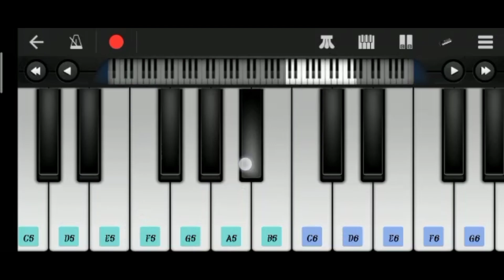🎹🎥जनम जनम 🧑‍🤝‍🧑का साथ है निभान🎺 harmunyn org LATEST TUNE👫 lnstrumental son KALA KILL VLOGS 🌹🥀🛴🚦🚒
🎹🎥जनम जनम 🧑‍🤝‍🧑का साथ है निभान🎺 harmunyn org LATEST TUNE👫 lnstrumental son KALA KILL VLOGS 🌹🥀🛴🚦🚒 janm janm ka saath hai nibhana ORG Hindi Video songs filim ka dhun remix part time lnstrumental song by guest ka dhun kaise bajaye agar is channel KALA KILL VLOGS LATEST Harmunyna ka TUNE lnstrumental